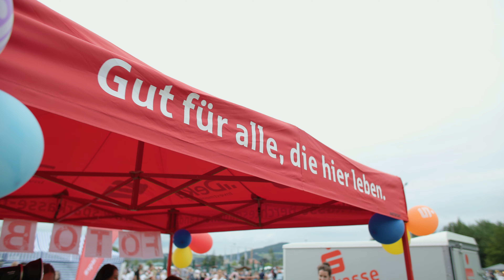Stadtfest Freilassing 2024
Fast bis zum Schluss mussten die Organisatoren zittern, doch das Wetter hielt und ermöglichte ein bombastisches Fest mit jeder Menge Spaß, Action und mitreißender Musik.